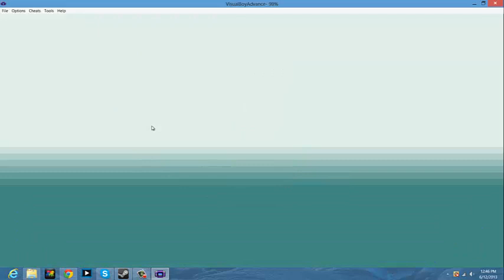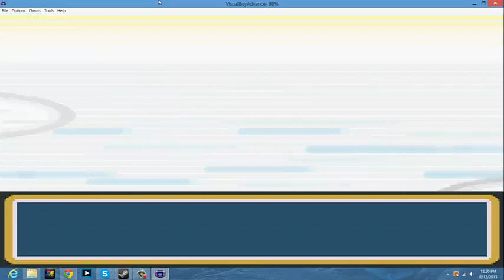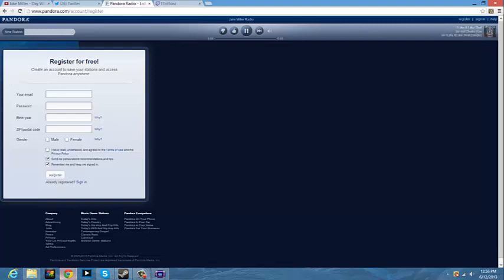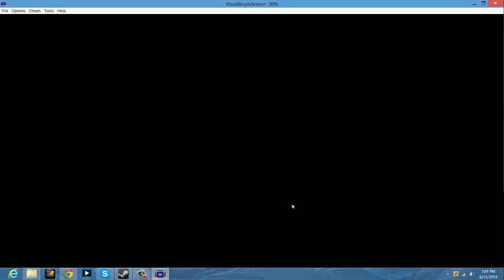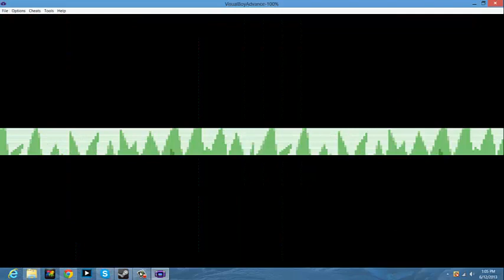Pokemon Playthrough Ep.1: Ineed my running Shoes!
Just playing video games for fun:)